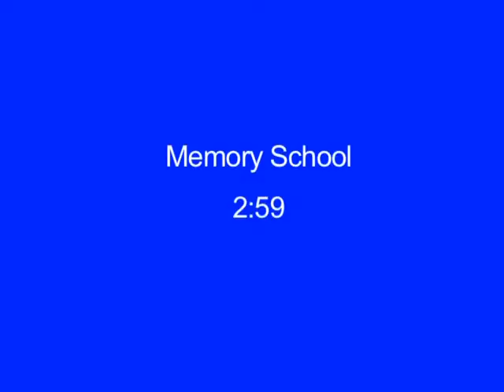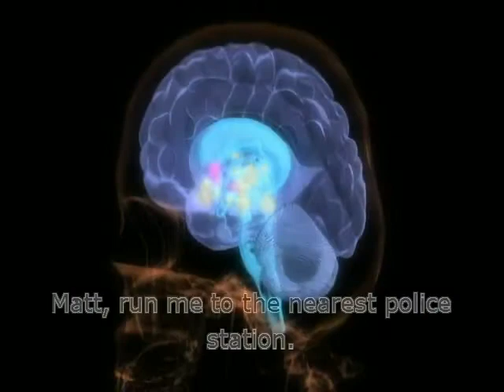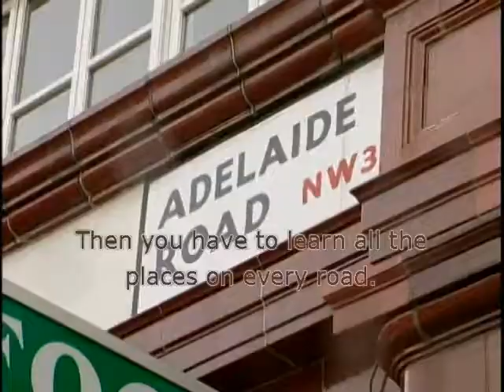Unit 5: Memory School Pathways 2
Pathways 2 - Nat Geo Unit 5: Memory School
The vide explains the memory palace technique and uses the unit vocabulary.
It references London Black Taxi drivers and the test "The knowledge" that they have to take in order to get their license.

Pathways is National Geographic Learning's new five-level academic skills series that features reading & writing and listening & speaking strands to help learners develop the language skills needed to achieve academic success. Learners develop academic literacy skills through content, images and video from National Geographic. This innovative series provides learners with a pathway to success!